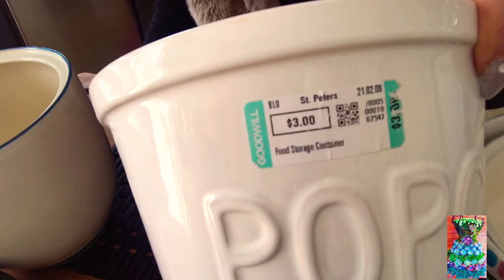Nuevas macetas nuevas compras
istragram corazonverde